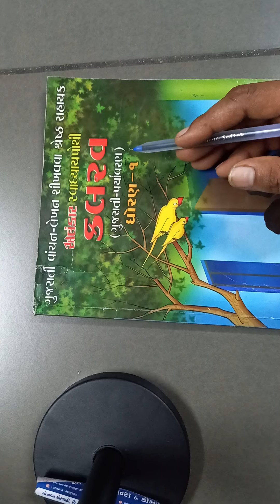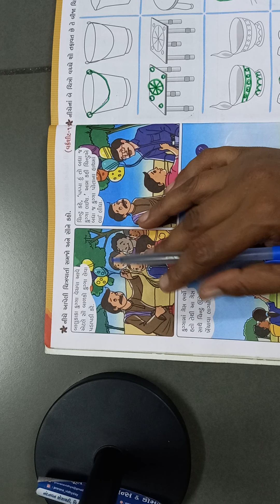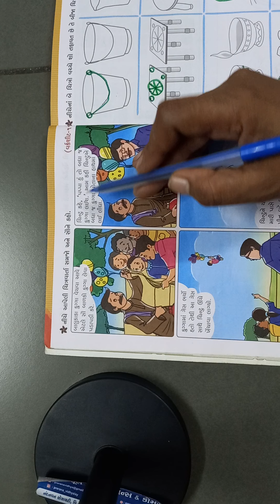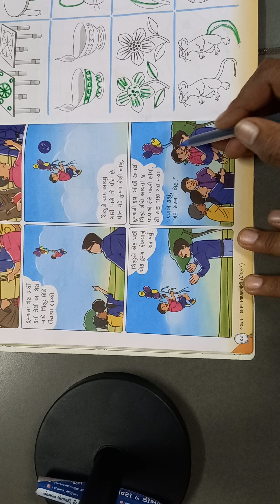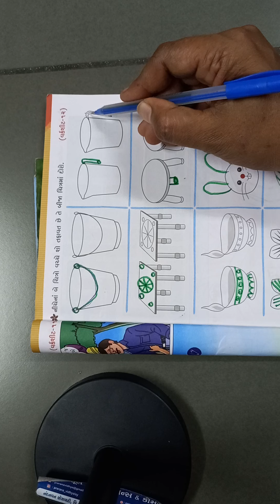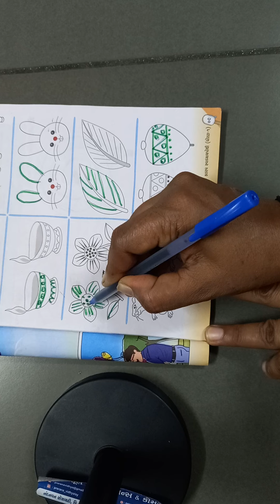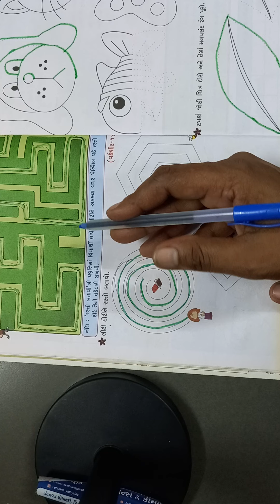STD-1 | UNIT-1 | KALRAV | PART-2 | ચાંદો સુરજ રમતા હતા | SANGITABEN DESAI